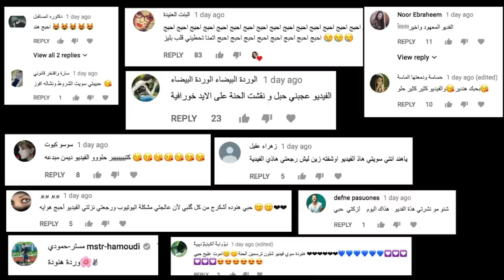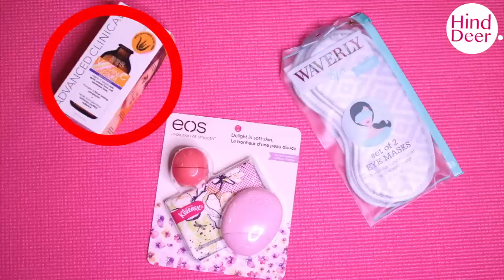روتيني الحقيقي الصباحي للمدرسة وما هو مكياجي اليومي؟ HIND DEER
روتيني الصباحي للمدرسة ومكياجي اليومي + مسابقة

المنتجات:
كريم الشعر للكفشة الصباحية it's a 10
سيرم فيتامين سي vitamin c serum
كريم مرطب من  clinique dramatically different moisturizing gel
للبشرة الجافة يستخدم ال lotion
كريم العيون estee lauder advanced night repair eye
كريم اساس بي بي من فلورمار bb cream . flormar
بودرة من لورا مارسييه laura mercier
خافي العيوب estee lauder double wear brush on glow BB Highlighter
 احمر الخدود tarte. paaarty
 الحمرة maybelline .. 660 touch of spice matte/mat
ايلاينرkat von di .. tatto liner
مسكارا smashbox . xrated

Hind Deer
PO Box340244
Columbus OH43234
US